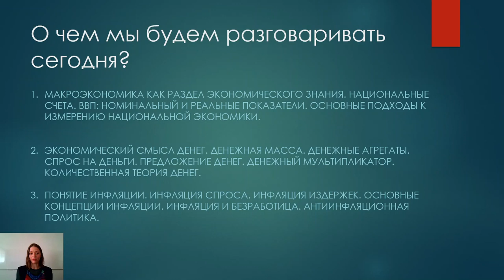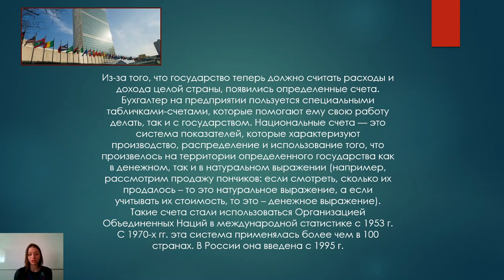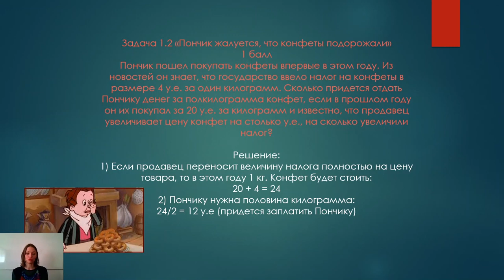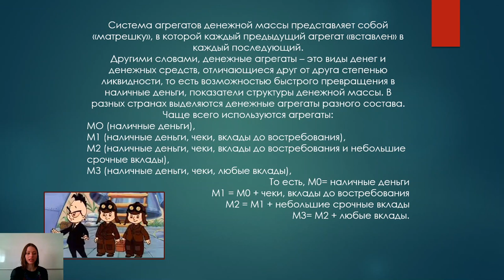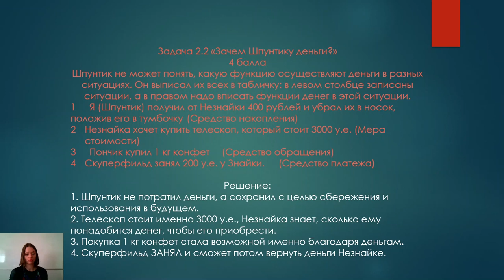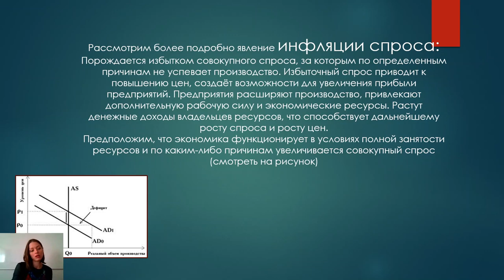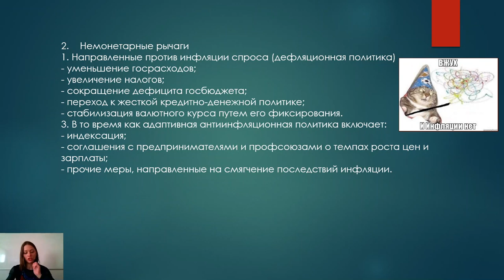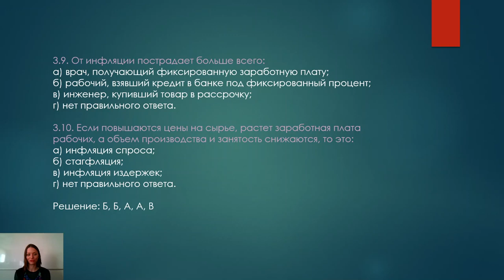7-8 класс.Национальное хозяйство. Деньги и денежная система. Инфляция. Козырь Н.С.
Национальное хозяйство. Деньги и денежная система. Инфляция. Козырь Н.С.